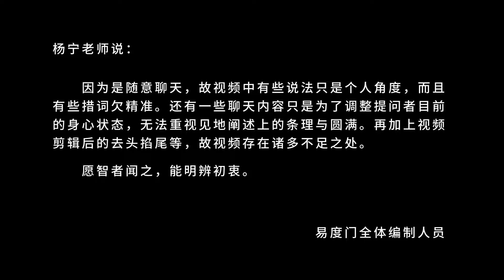定力是你活在了不同的境界里 见地透不透很重要 易度门 聊天室汇辑2017年2月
定力是你活在了不同的境界里　见地透不透很重要
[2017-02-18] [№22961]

Last update at 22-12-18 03:20:57